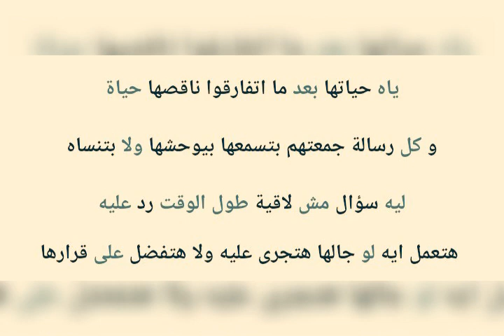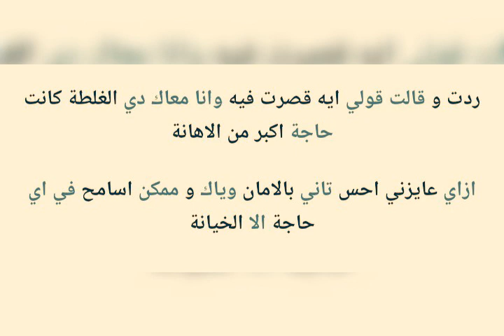أول رسالة - نبيل Awel Resala - Nabil